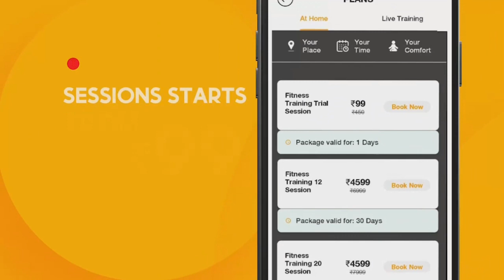कोतवाली थाना पुलिस ने चोरी के आरोपियों को किया गिरफ्तार